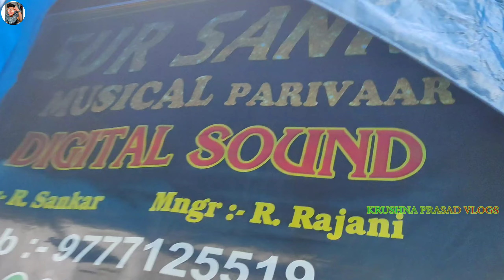Dj Tillu Anna Telgu Song Present By Sur Sankar Musical Berhampur 🔊😍